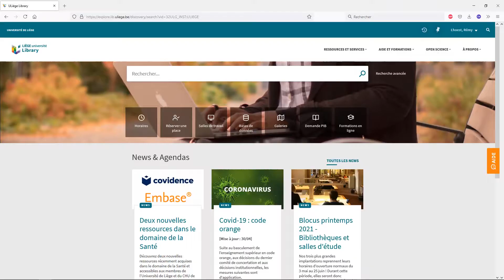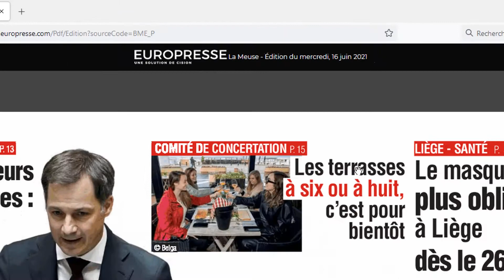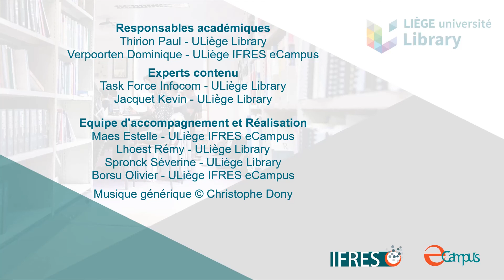Europresse #1 Consulter des titres d'actualité